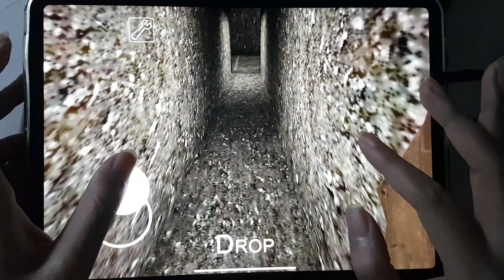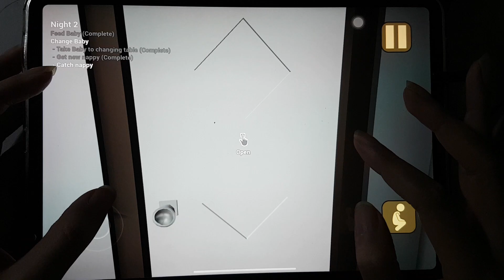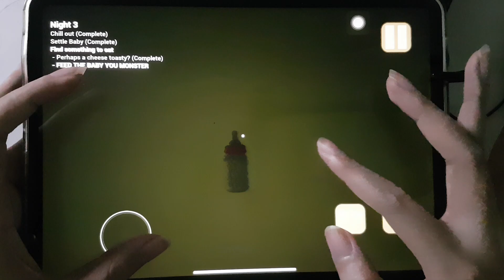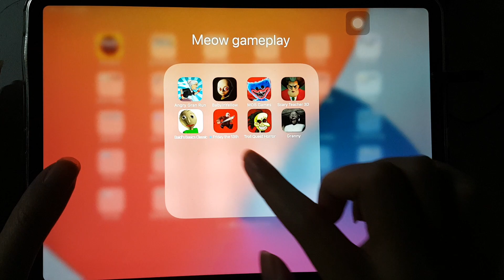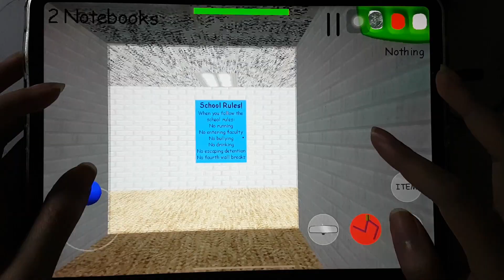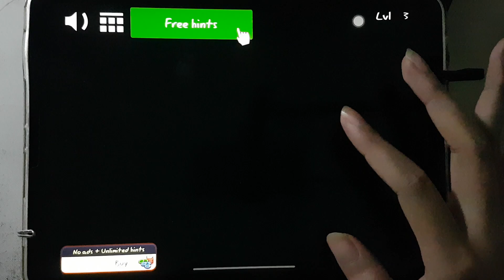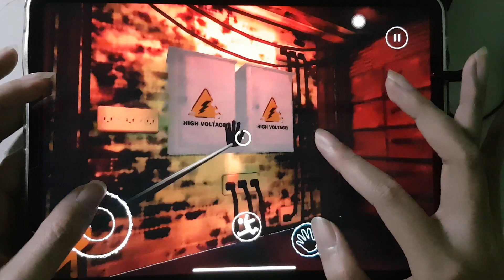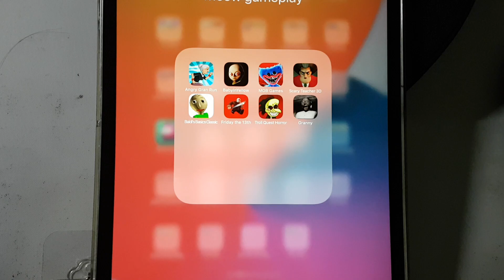Baby In Yellow,Angry Gran Run,Poppy Playtime,Scary Teacher,Baldi's Basics,FridayThe13th,Troll Horror